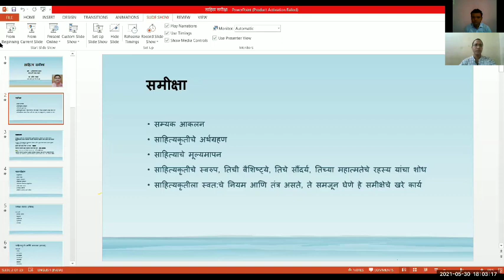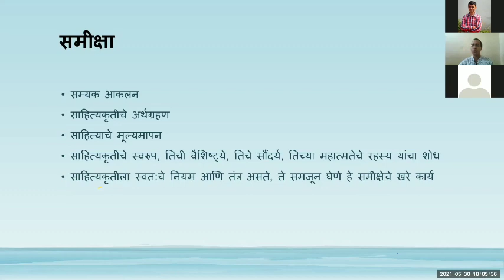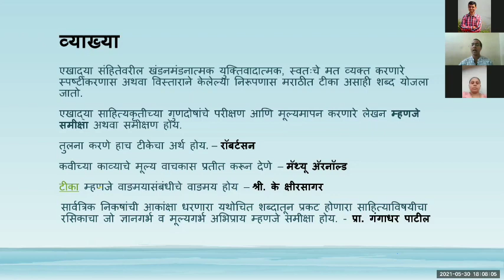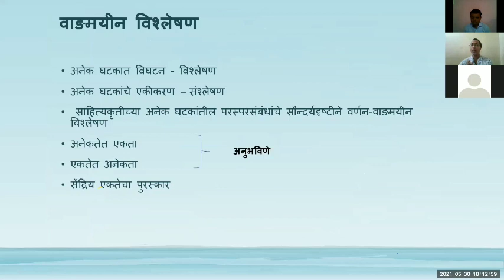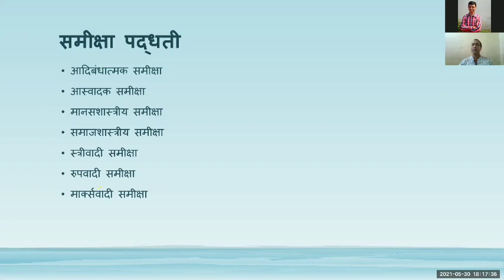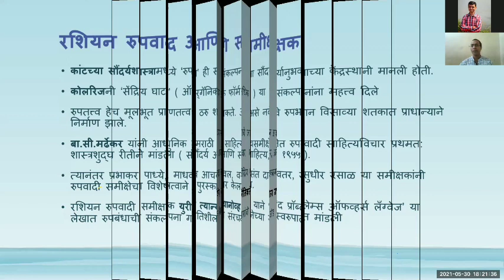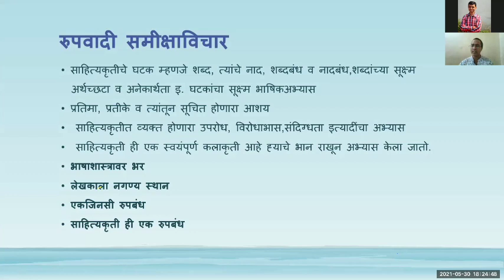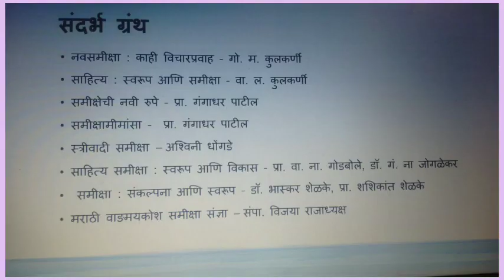समीक्षा व समीक्षापद्धती - डॉ. संदीप कदम (एम. ए., नेट/ सेट व युपीएससीसाठी उपयुक्त)